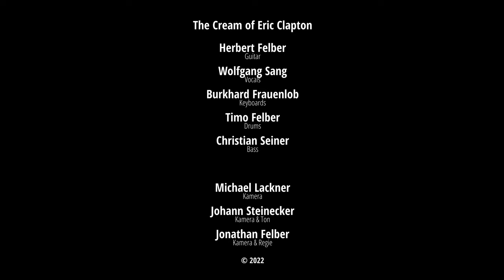The Cream of Eric Clapton - Got You On My Mind [Live @ Kunsthaus Weiz 2022]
The Cream of Eric Clapton (Coverband) - Got You On My Mind
Livekonzert Herbert Felber & Friends im Kunsthaus Weiz

feat.
Herbert Felber - Guitar
Wolfgang Sang - Vocals
Burkhard Frauenlob - Keyboards
Timo Felber - Drums
Christian Seiner - Bass

Michael Lackner - Kamera
Johann Steinecker - Kamera & Ton
Jonathan Felber - Kamera & Regie